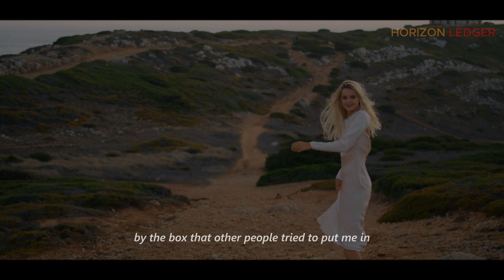Oprah Winfrey's Inspiring Journey: Embracing Failures to Achieve Greatness!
Oprah Winfrey's Inspiring Words on Embracing Failure and Finding Success | Motivational Speech

These are some of her amazing books:

"What I Know For Sure"
"The Path Made Clear: Discovering Your Life's Direction and Purpose"
“The Wisdom of Sundays: Life-Changing Insights from Super Soul Conversations”

Video footages and Music licenced via Storyblocks

1. The videos have no negative impact on the original works.
2. The videos are used for teaching and informative purposes.
3. The videos are transformative in nature and add significant value to the original content.
4. We use only a minimal amount of the original audio and visual material that is necessary to achieve our transformative purpose.